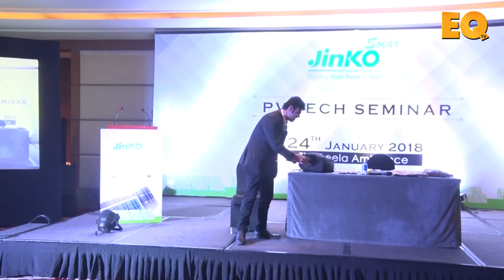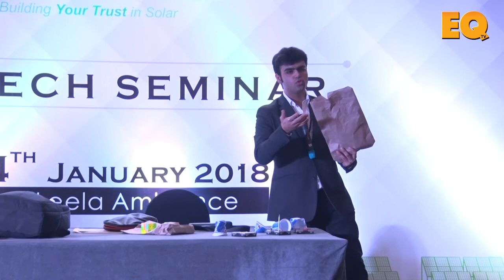Magician's Performance at Jinko PV Tech Seminar organised by EQ